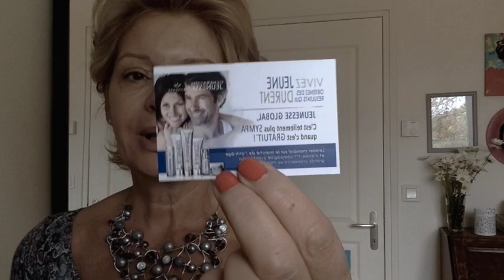Les corrections maquillage indispensables en anti âge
belles à n'importe quel âge
Mon blog beauté et anti âge